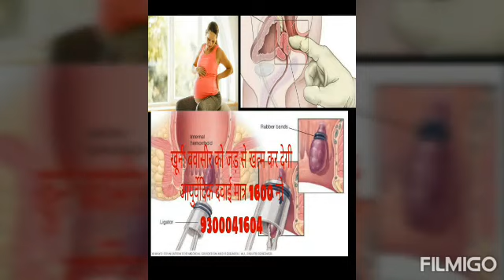क्या आपके परिवार में मस्से सूखकर जलन होती है तो अभी ले अचूक दवा 1600/-₹ 9300041604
रोग निदान के पश्चात प्रारंभिक अवस्था में कुछ घरेलू उपायों द्वारा रोग की तकलीफों पर काफी हद तक काबू पाया जा सकता है। सबसे पहले कब्ज को दूर कर मल त्याग को सामान्य और नियमित करना आवश्यक है। इसके लिये तरल पदार्थों, हरी सब्जियों एवं फलों का बहुतायात में सेवन करें। तली हुई चीजें, मिर्च-मसालों युक्त गरिष्ठ भोजन न करें। रात में सोते समय एक गिलास पानी में इसबगोल की भूसी के दो चम्मच डालकर पीने से भी लाभ होता है # bawasir arshkalp price # bawasir arshkalp # bawasir ayurvedic medicine # bawasir allopathic medicine # bawasir apresan # piles definition ilaj #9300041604   # hearing aid kan ki machine